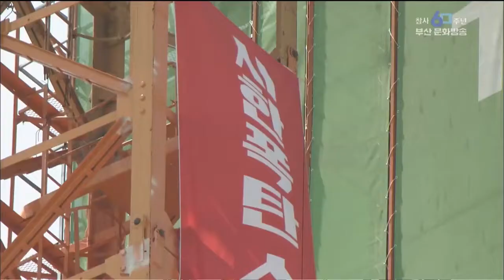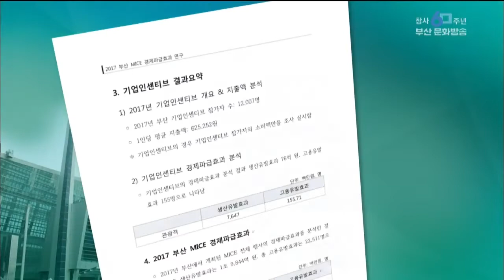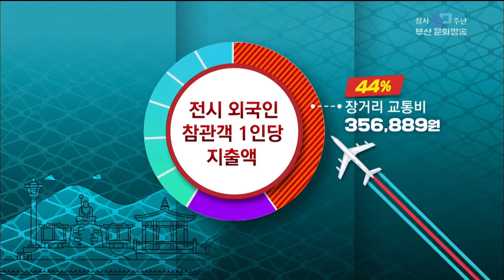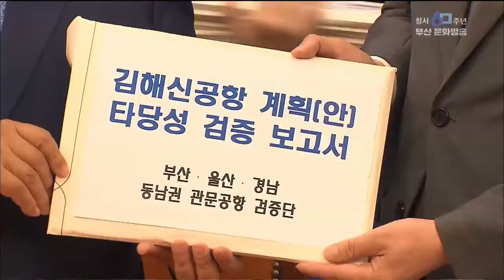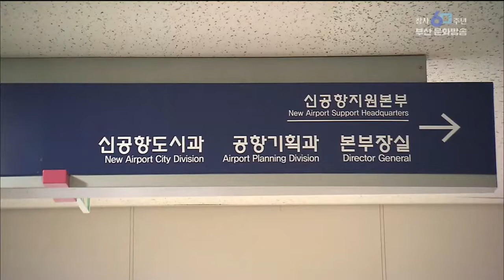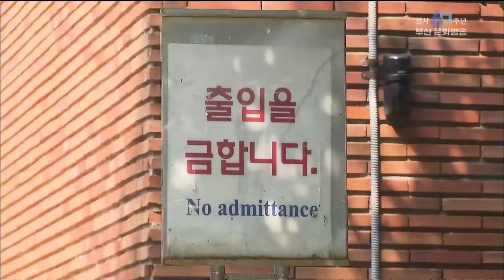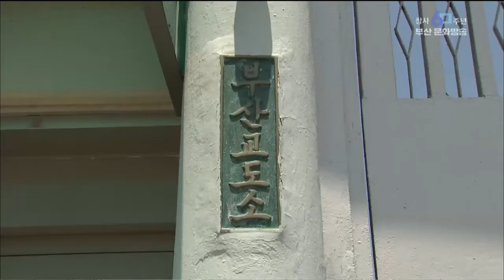부산MBC 뉴스데스크 20190604